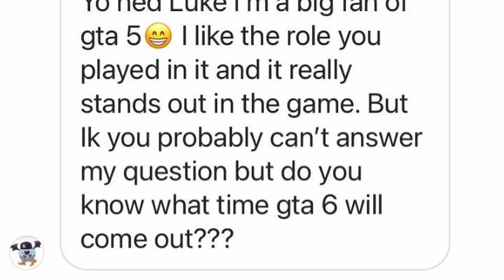GTA 6: Michael beantwortet GTA 6 Release Frage! | GTA 6 News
In diesem Video geht es um GTA 6. Michael beantwortet eine GTA 6 Frage zum GTA 6 Release. Was meint er damit? Wann denkt Ihr erscheint GTA 6? Viel Spaß mit den GTA 6 News und dem GTA 6 Video.